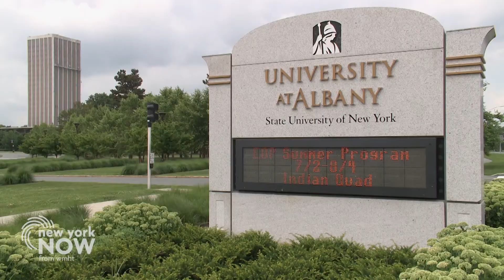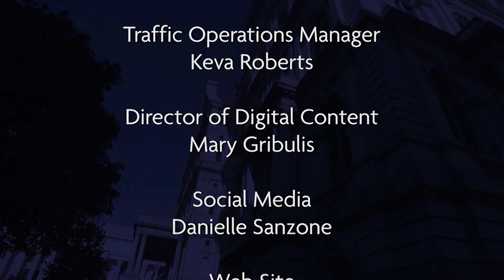Full Episode: NY vs. NRA, Sen. Luis Sepulveda, SUNY Status | New York NOW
On this week's edition of New York NOW: New York Attorney General Letitia James files a lawsuit seeking to dissolve the National Rifle Association. We'll have details with Jon Campbell from the USA Today Network.

Sen. Luis Sepulveda, D-Bronx, joins us to discuss the handling of COVID-19 in the state's prison system, and legislation he sponsored to limit legal protections for health care facilities.

SUNY campuses and universities are bringing students back to campus this month. Fred Kowal from United University Professions says more needs to be done to protect students and staff from the virus.

Eddie Taveras, New York immigration director at FWD.US, speaks with us about the immigrant experience during COVID-19, and the status of the census count.